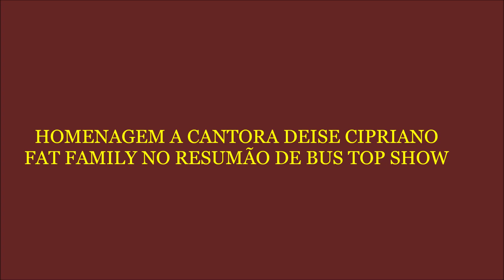DEISE CIPRIANO FAT FAMILY HOMENAGEADA NO RESUMÃO SLIDES DE BUS TOP SHOW 1